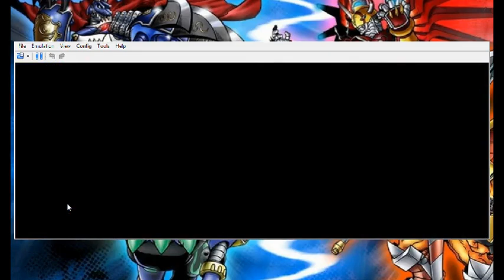Digimon World Dawn LP- Episode 25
Chief and the others are safe! And now what do we do? Shop of course!